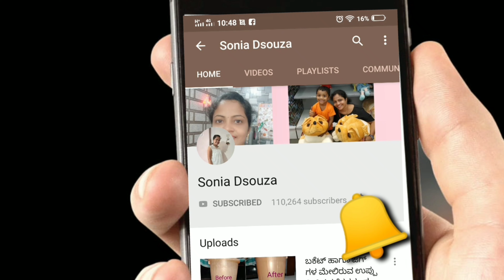ಮೂಗಿನಿಂದ ರಕ್ತ ಸೋರುವುದನ್ನು ನಿವಾರಣೆಗೆ ಮನೆಮದ್ದು|ಮೂಗಿನಲ್ಲಿ ರಕ್ತ ಸೋರುವುದಕ್ಕೆ ಕೆಲವು ಮನೆಮದ್ದು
Soap mould-

Soap Base -